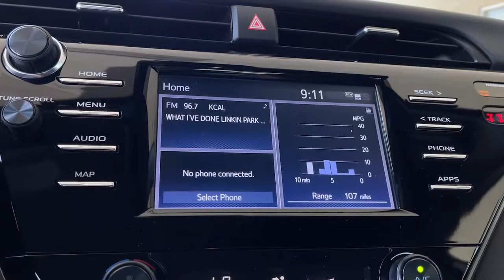2019 Toyota Camry used, Ontario, Corona, Riverside, Chino, Upland, Fontana, CA 2094544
2019 Toyota Camry

Crown Toyota
1201 Kettering Drive

2019 Toyota Camry SE Certified. Clean CARFAX. Cloth.Crown Toyota typically sells between 600 and 700 new vehicles every month making it a top five Toyota dealer in the nation! We get more clean one owner trade-in vehicles than any dealer in the Inland Empire! Most car dealers have to buy their inventory from rental car companies or auctions. The vehicles that end up at auctions are usually those that other dealers have rejected for some reason. We rarely need to go out and buy inventory for our used car department. Please stop by soon and check out our huge selection of clean one owner cars trucks vans and SUVs. Many of which are Toyota Certified with low interest financing and a great warranty built in! Shop the smart way at John Elways Crown Toyota! At John Elways Crown Toyota we focus on whats really important - your experience. One Price Simple No Games.At John Elways Crown Toyota we focus on whats really important - your experience. Our One Price Simple No Games philosophy takes the hassle and frustration out of buying a vehicle. We monitor the market for what each vehicle is actually selling for after all the hours of back and forth negotiation. Then we post one price - our BEST price - on every vehicle upfront saving you time and frustration. John Elway wants to be YOURToyota dealer.